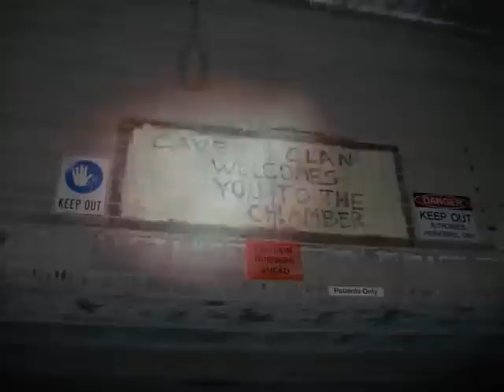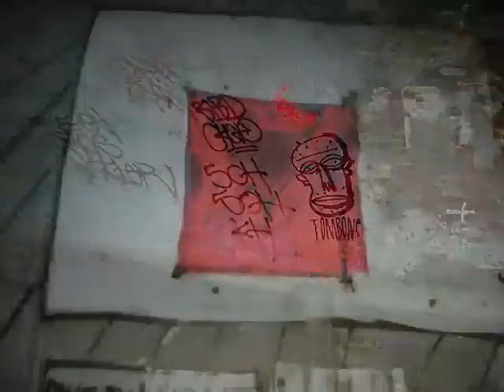The Anzac Drain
SWIM's first trip into the massive Anzac Drain...Also SWIM's first ever video editing experience :P
Was taken with what was at hand. a Cellphone Camera, and a LED Maglite :)

The drain tunnel runs for almost a kilometer...

This is also known as "The Chamber" where the cave clan meets...

It gets pitch dark in there after 200m or so, which is why I had to resort to filming the walls...could hardly see 10feet infront of me...even with the flashlight...